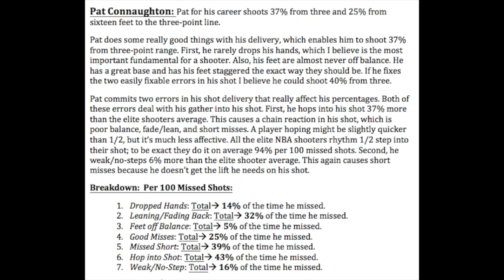Pat Connaughton - Miss Percentages // Craig Luschenat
This video is about Pat Connaughton - Miss Percentages
(Craig Luschenat)